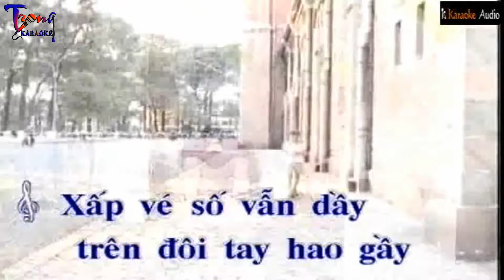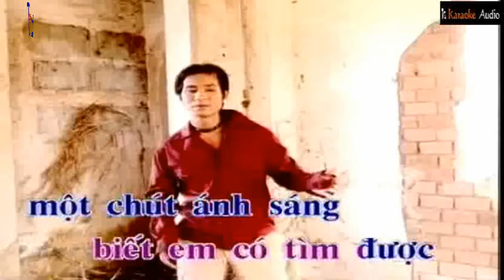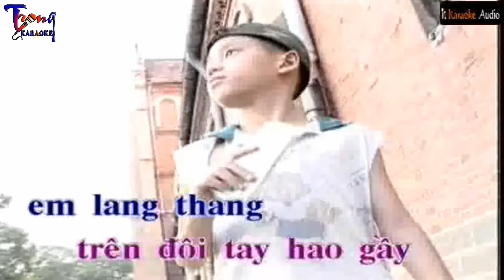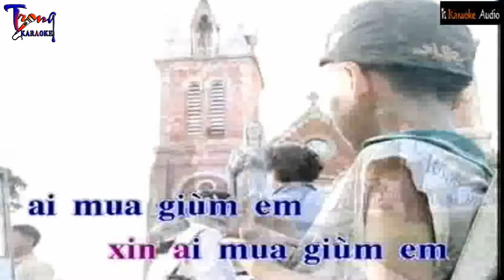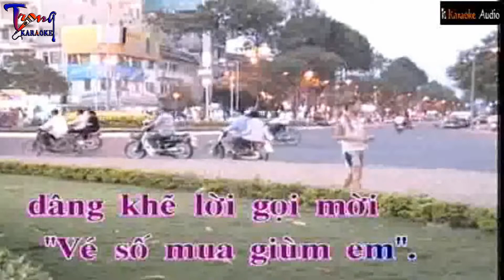2223-Xấp Vé Số Chiều Mưa-Lý Hải Karaoke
9 Nội dung có trong video sẽ không tránh khỏi sai sót hoặc vi phạm bản quyền, ... Mong quý vị thông cảm và thông báo trực tiếp với Admin qua hotline ☎ Phone - Zalo:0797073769, để chúng tôi kịp thời gỡ xuống và không làm ảnh hưởng đến tác phẩm của quý vị!
-Karaoke xap ve so chieu
-xap ve so chieu Karaoke